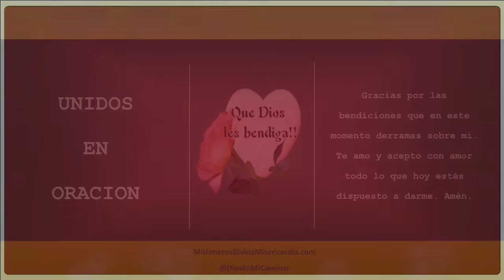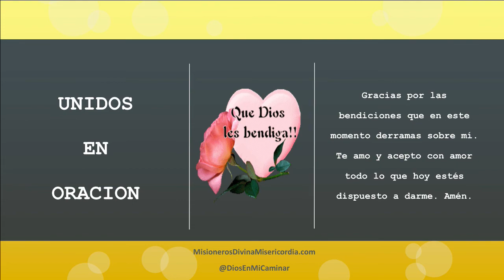UNIDOS EN ORACION, MIERCOLES, 5 DE JULIO DE 2017